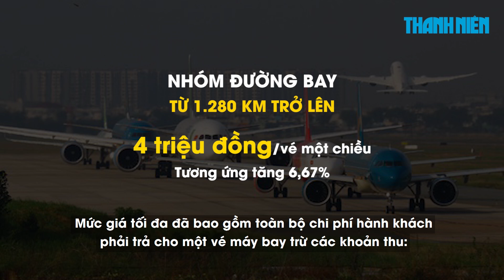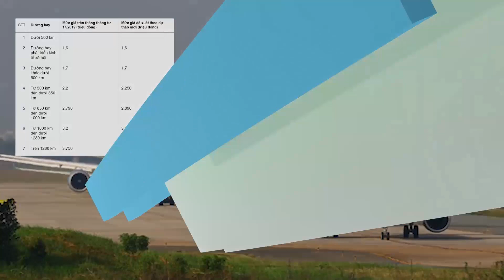Nâng trần, vé máy bay có thể lên 4 triệu đồng/chiều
Khung trần giá vé máy bay dự kiến được quy định tăng từ 50.000 đồng - 250.000 đồng tùy chặng bay.

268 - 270 Nguyễn Đình Chiểu, Phường Võ Thị Sáu, Q.3, TP HCM